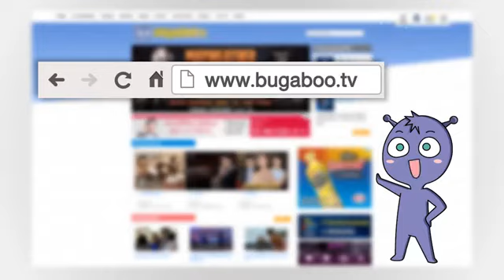Spot : สภ.รอรัก 25 กค.58 ตอน สโลว์ไลฟ์